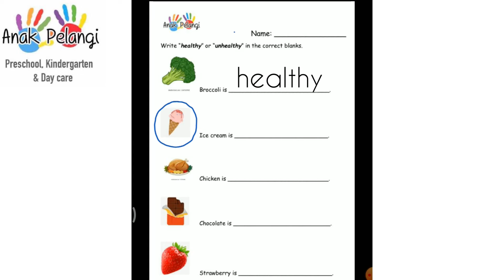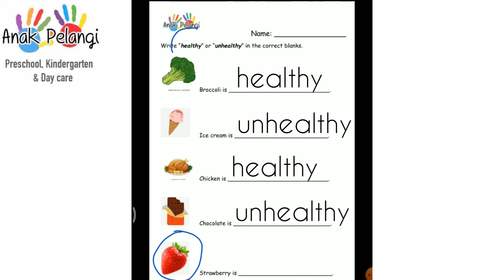K2 - Science: healthy and unhealthy food (worksheet)